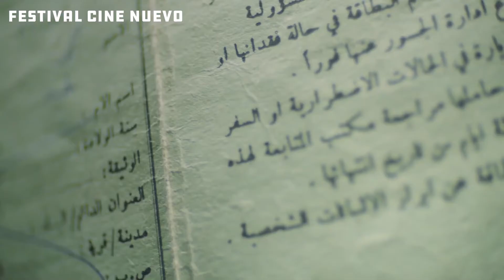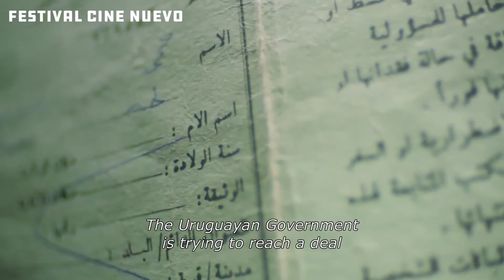Entrevista: Guillermo Rocamora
Entrevista a Guillermo Rocamora, director del documental 'La libertad es una palabra grande'. Película celebrada de la Convivencia Medios y largos de la séptima edición del Festival de Cine Nuevo Detour.